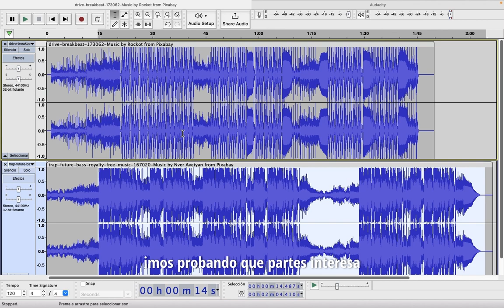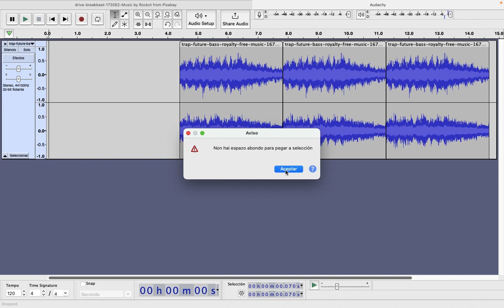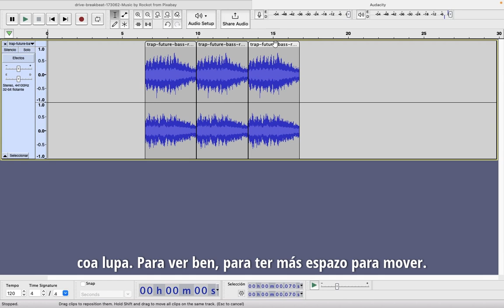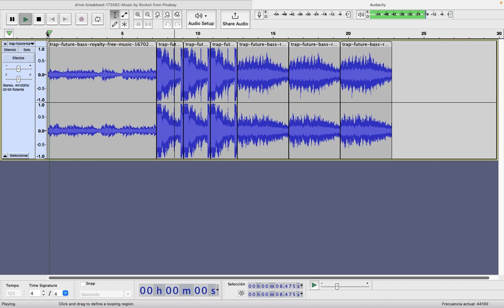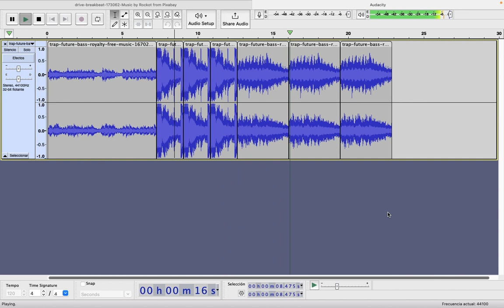5 1 Audacity Mestura de son